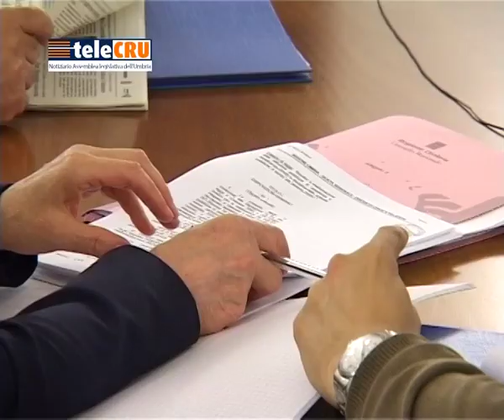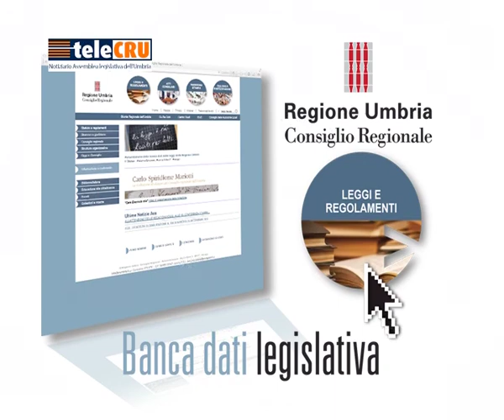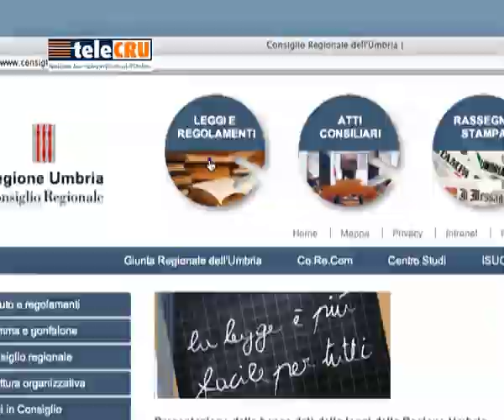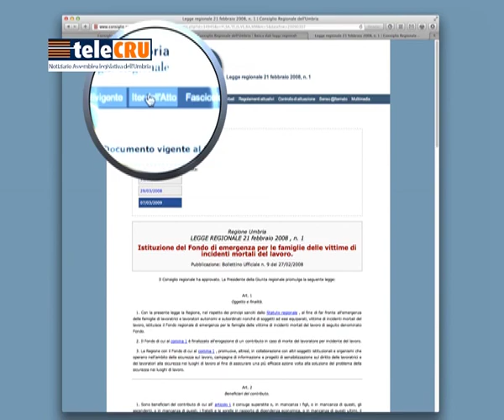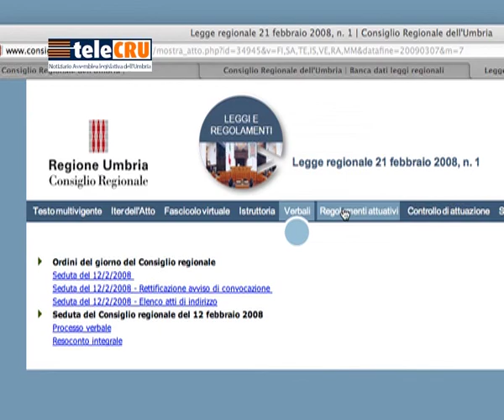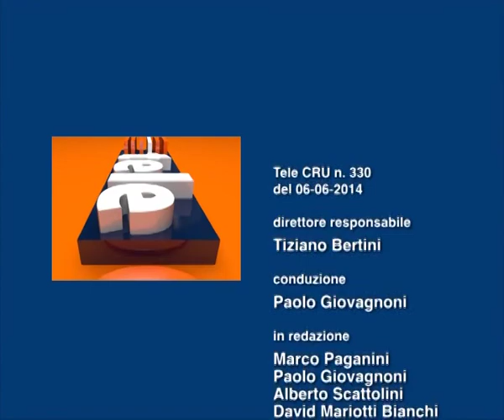TeleCru n. 330 di venerdì 6 giugno 2014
0:58 Piano zootecnico regionale;
3:25 Medicine non convenzionali
4:48 Riforma delle istituzioni pubbliche di assistenza e beneficenza;
6:40 Studenti umbri a Bruxelles